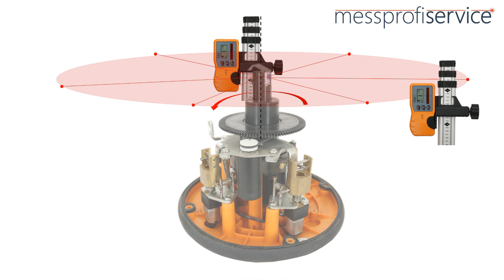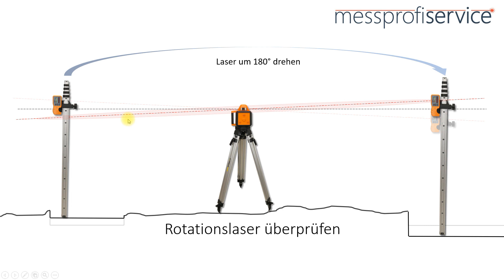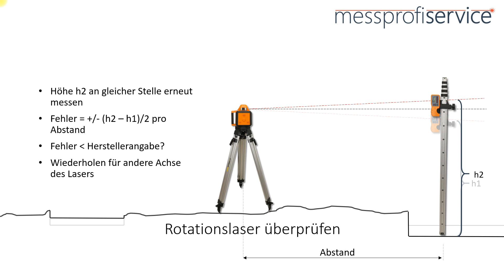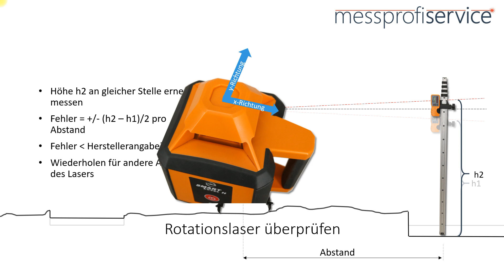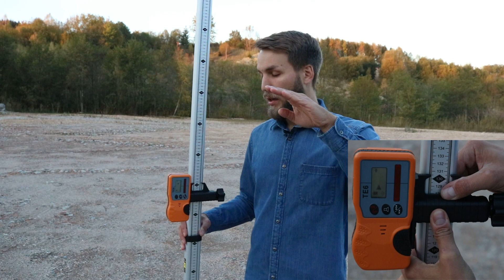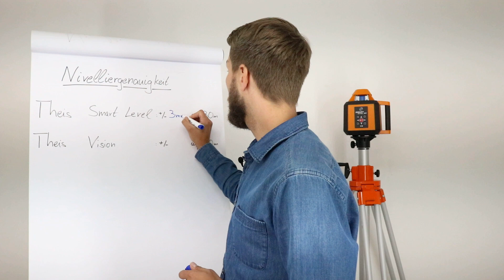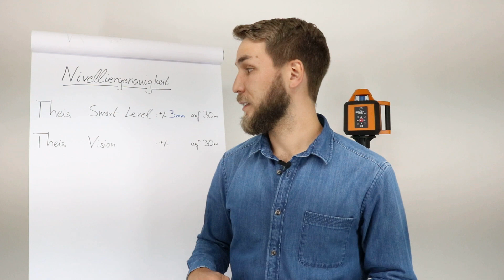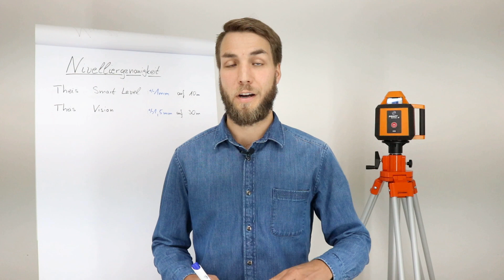Rotationslaser überprüfen Anleitung | messprofiservice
Rotationslaser überprüfen Anleitung | messprofiservice. In diesem Video zeige ich Dir, wie Du schnell überprüfen kannst, ob Dein Laser noch stimmt.

Wir bieten Dir:
 • Profi-Equipment zu fairen Preisen
 • Reparatur und Justage für Rotationslaser, Kanalbaulaser und Nivelliergeräte
 • Videos in denen wir die Produkte vorstellen und auch nützliche Tipps geben

Impressum

Mathias Taube
messprofiservice
Luginslandweg 10
88299 Leutkirch

Inhaber: Mathias Taube

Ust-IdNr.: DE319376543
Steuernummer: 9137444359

Inhaltlich verantwortlich: Mathias Taube, Adresse wie oben.